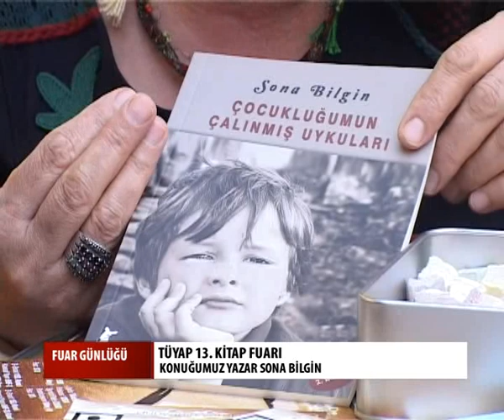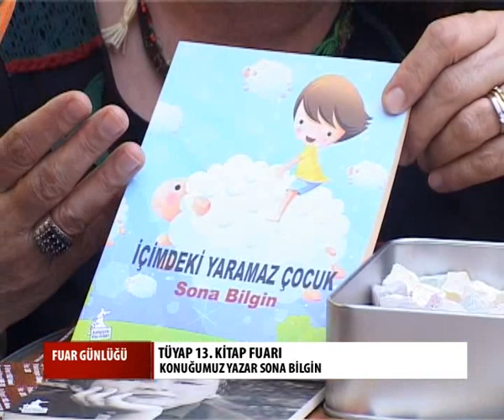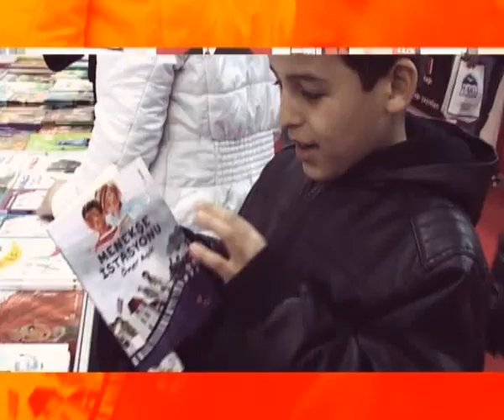FUAR GÜNLÜĞÜ 82 SONA BİLGİN -19.03.2015